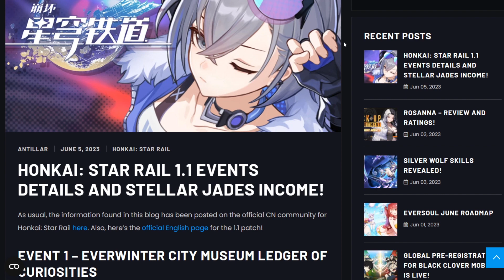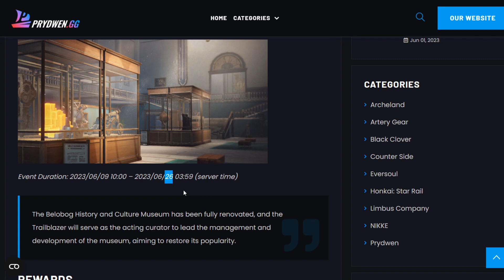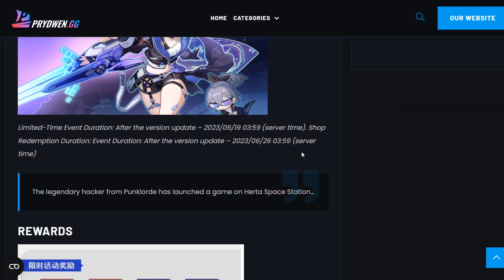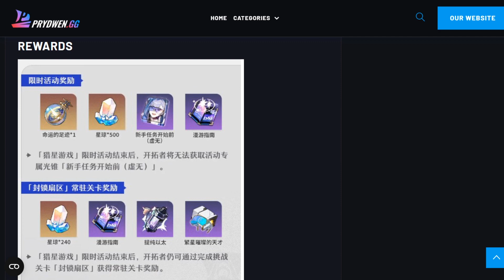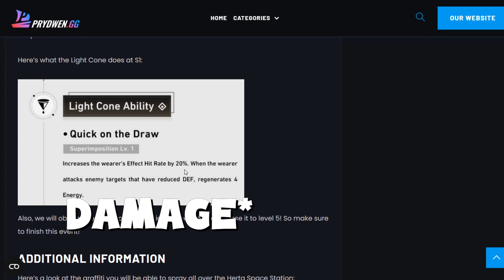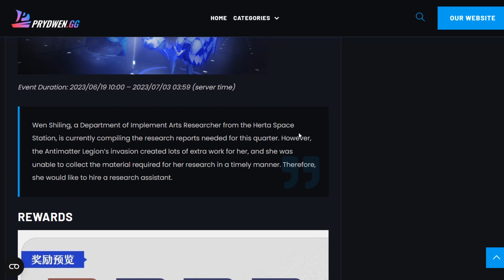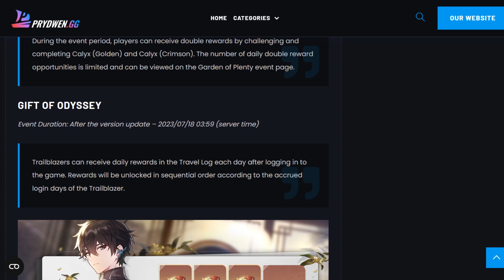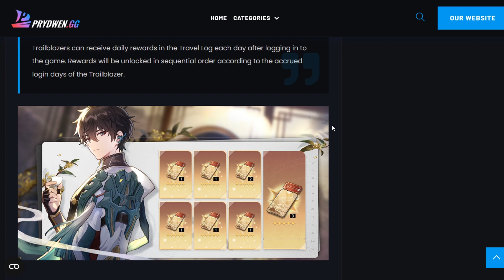HOW MANY FREE STELLAR JADES DO THE 1.1 EVENTS GIVE? | Honkai Star Rail